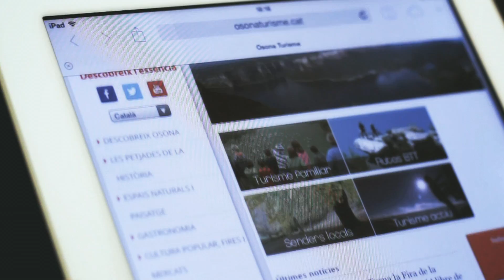Osona, Descobreix l'essència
Vine a Osona i descobreix l'essència amb milers d'activitats en família i amics. No t'ho pots perdre.